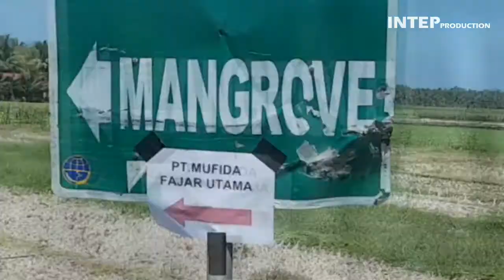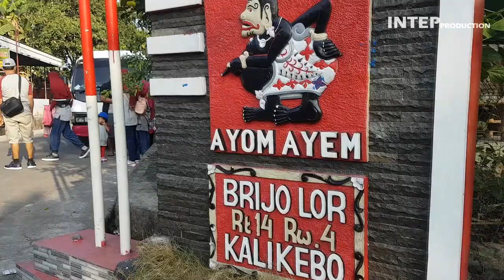ROAD TO KULON PROGO, KELUARGA MANDIRI CAKE & BAKERY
INTEP PRODUCTION, BAYEMREJO, KALIKEBO, TRUCUK, KLATEN